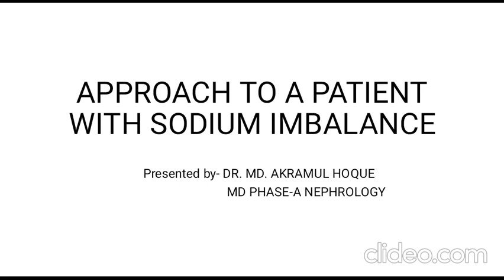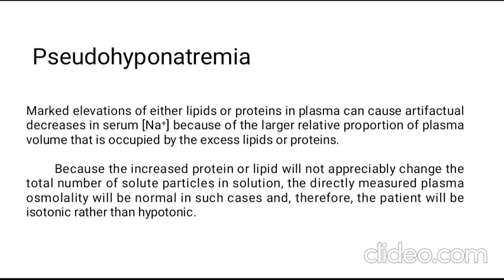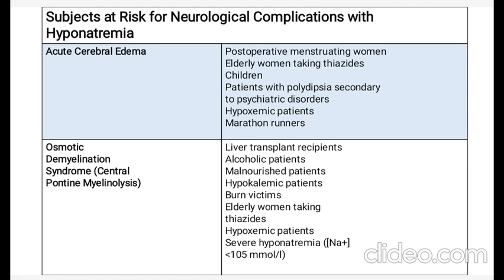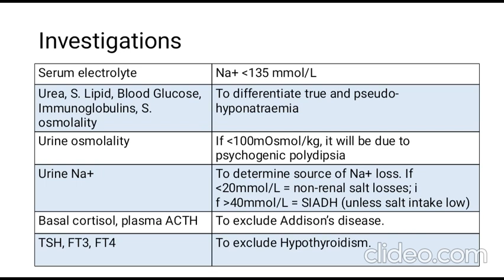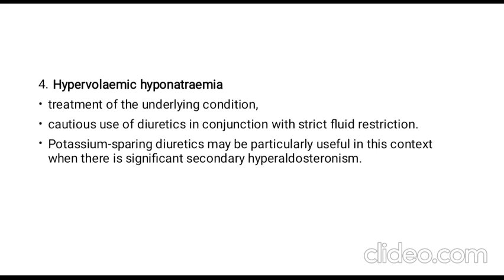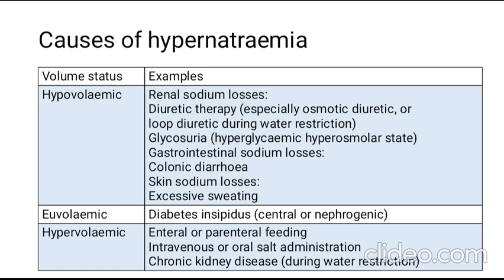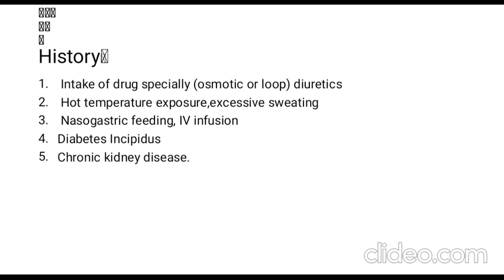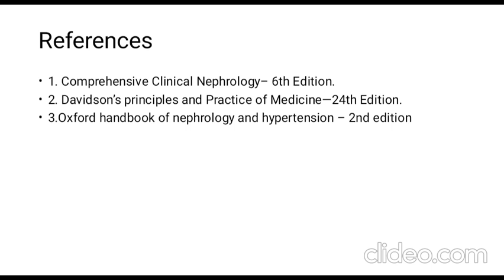Approach to a Patient with Sodium Imbalance by Dr Akramul-video by Dr Saeed